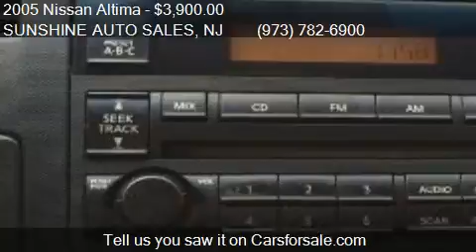2005 Nissan Altima 2.5 S for sale in Paterson, NJ 07503 at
This 2005 Nissan Altima 2.5 S  is for sale in Paterson, NJ 07503 at SUNSHINE AUTO SALES.
Engine: I4 2.5L I4
Transmission: Automatic
Color: SILVER METALLIC
Mileage: 182700
Contact SUNSHINE AUTO SALES 142 MICHIGAN AVE Paterson, NJ 07503 to test drive this 2005 Nissan Altima 2.5 S  today.